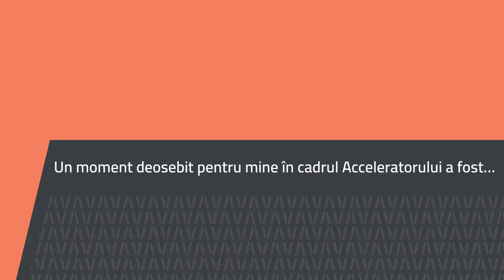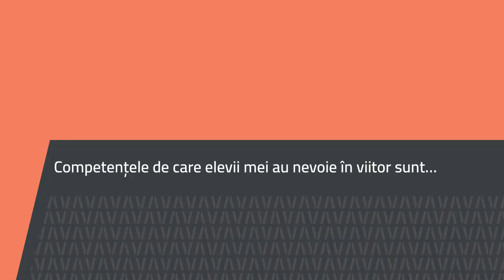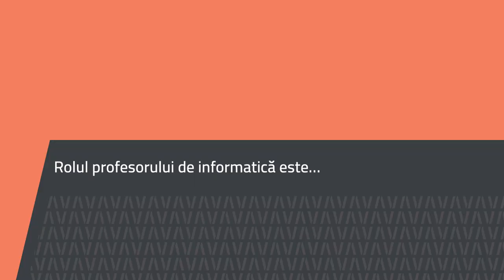Mihaela Moraru, Liceul Teoretic Andrei Bârseanu, Târnăveni, Mureș